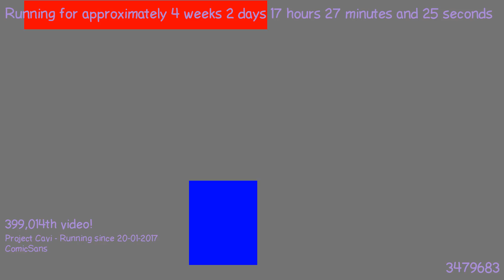1487604689 - Webdriver Cavi - O